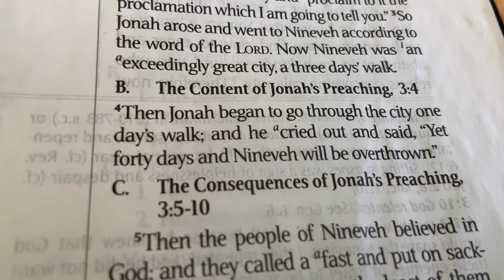Kids Bible Lesson 6 Jonah 3